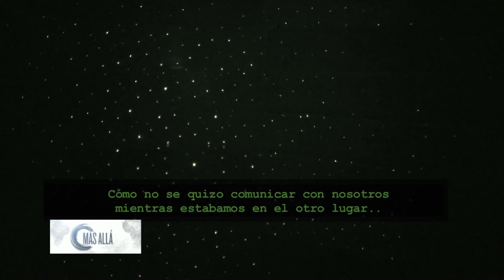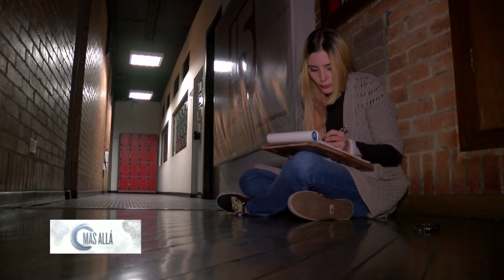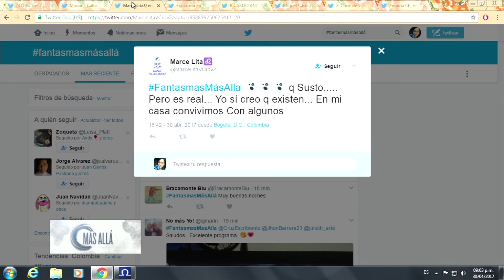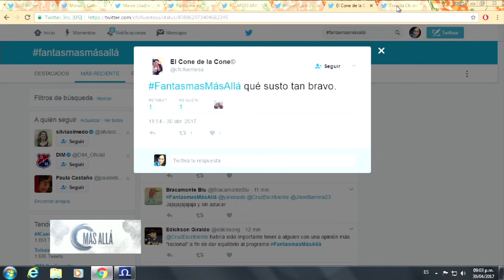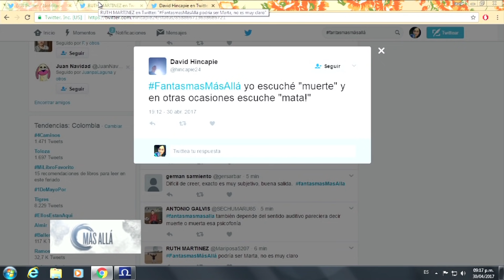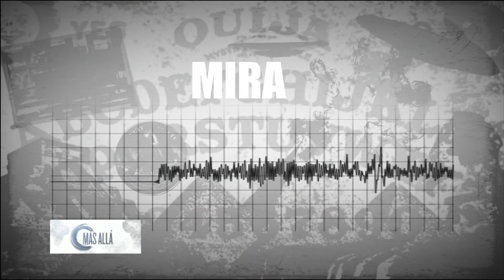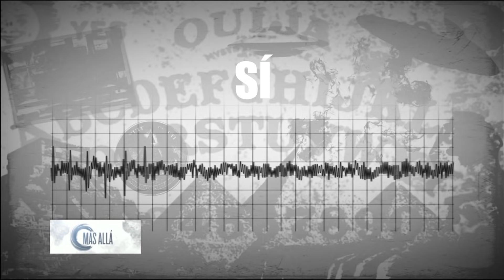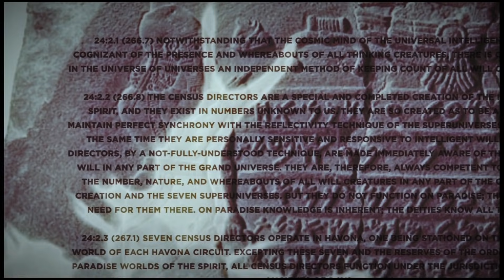Más Allá | Investigación paranormal en el Canal RED+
Casos extraños y paranormales se han presentado en los estudios del Canal RED+  y durante toda una noche, el equipo de parasicólogos de Más Allá realizó una investigación para enfrentar y descifrar las manifestaciones fantasmales que diariamente asustan a los trabajadores.